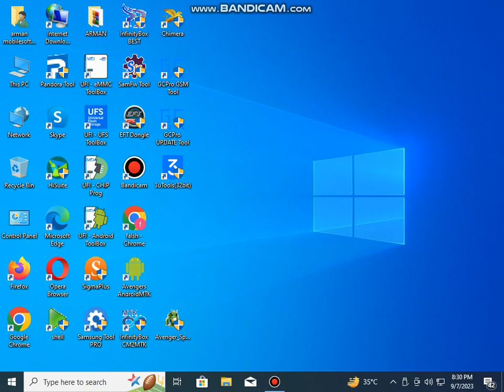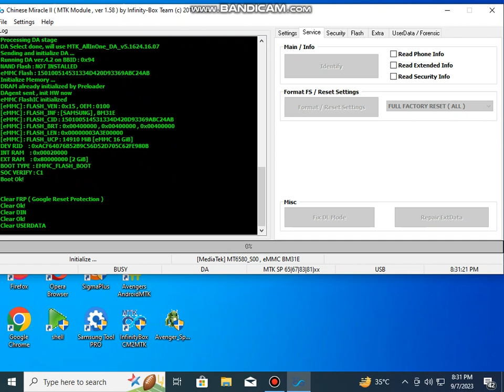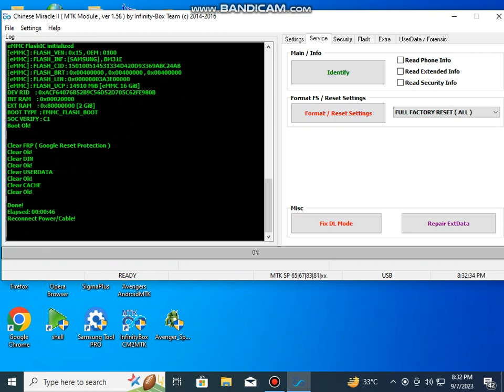Qmobile all models google account bypass method 2023 / Qmobile frp Google Account With cm2